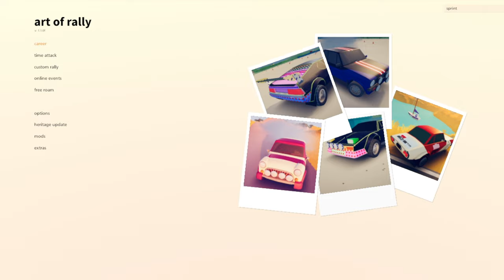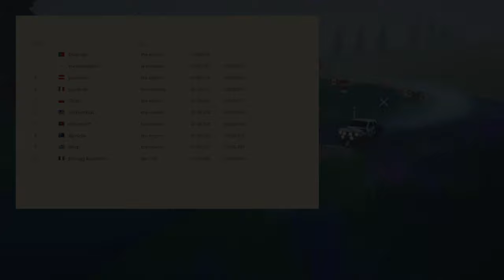gr.2 rain finland noormarkku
art of rally rain leaderboard 22/1/21

country: finland
stage: noormarkku
vehicle: the esky v1 team Auricom